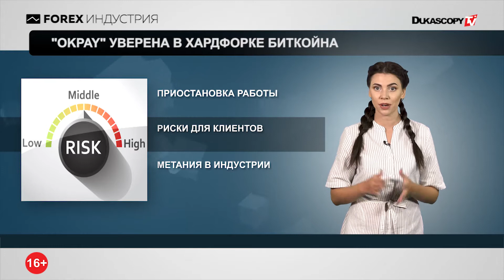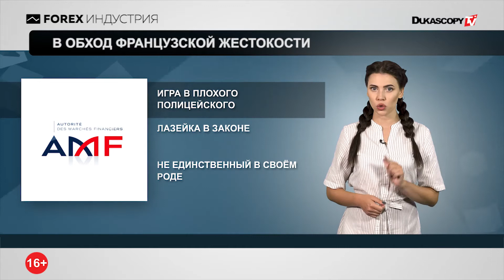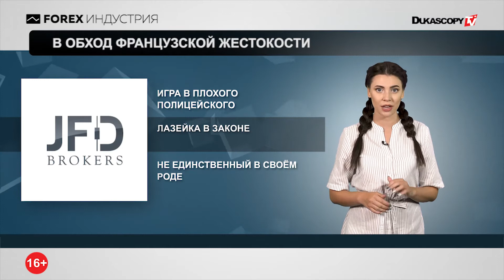ХАРДФОРК с биткойнами?!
OKPAY уверена в хардфорке с биткойнами
В обход французской жестокости
Exness поставил на Реал Мадрид